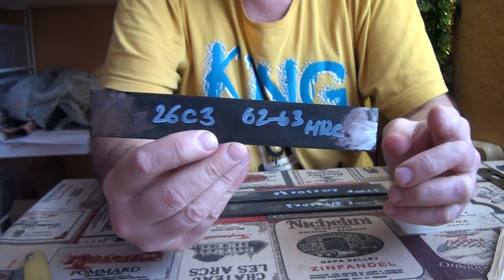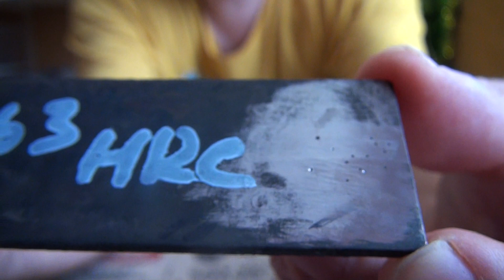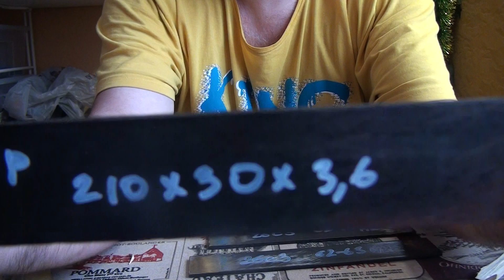Барахолка ножевой мастерской и +нож.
По вопросам приобретения писать на ватсапп  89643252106